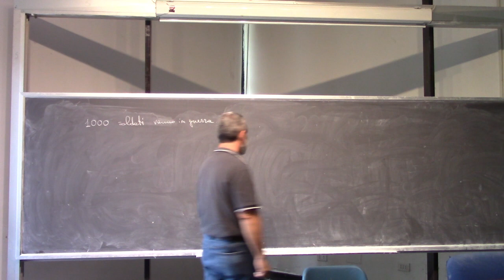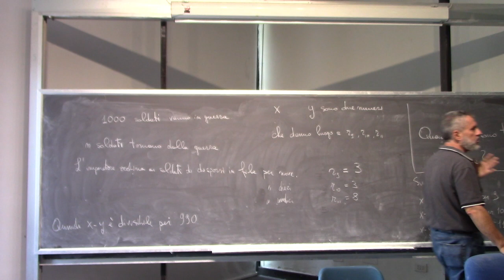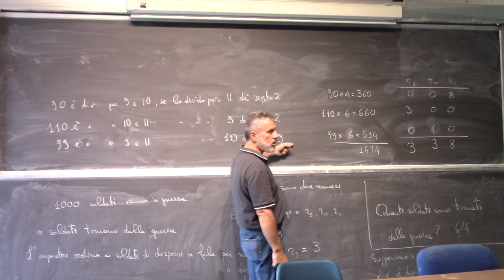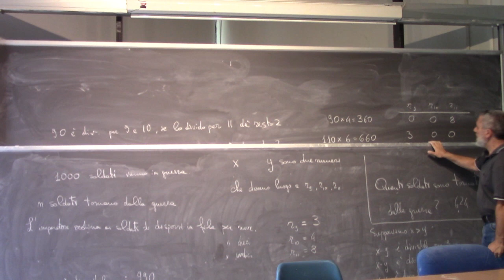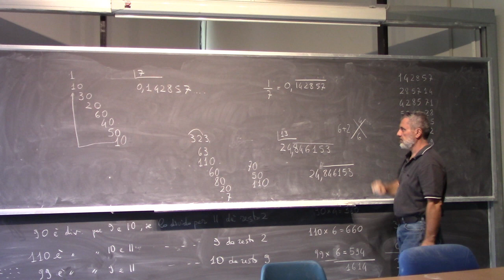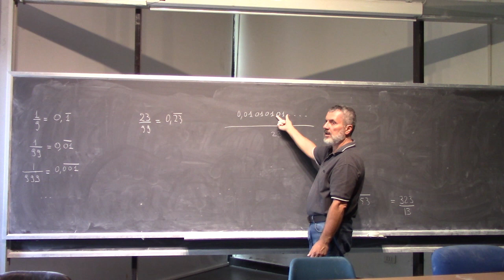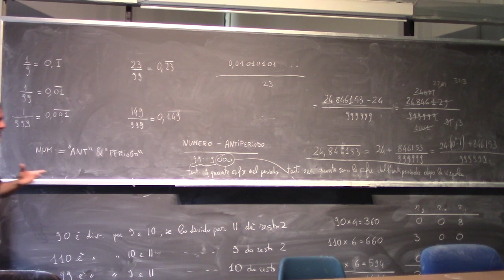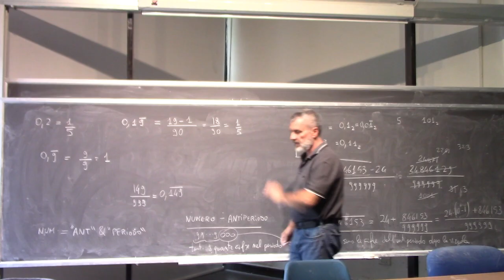Analisi Matematica I Lezione 5b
Esercizi sui coefficienti binomiali, combinazioni, permutazioni.
Esercizi di probabilità elementare. Esercizi di aritmetica elementare.